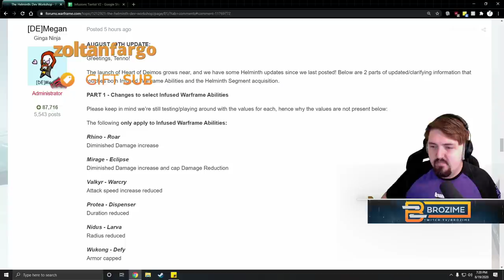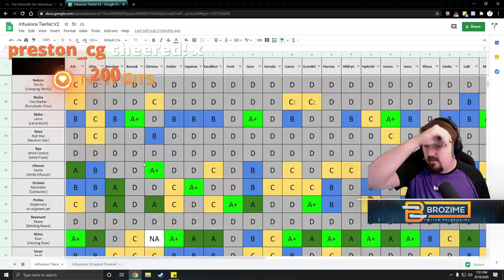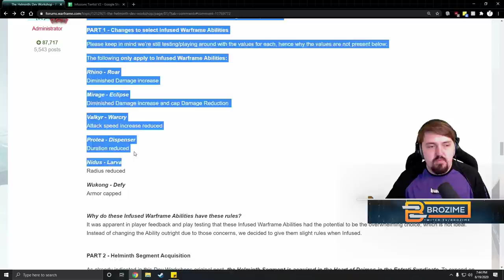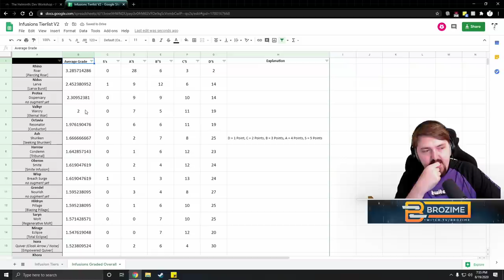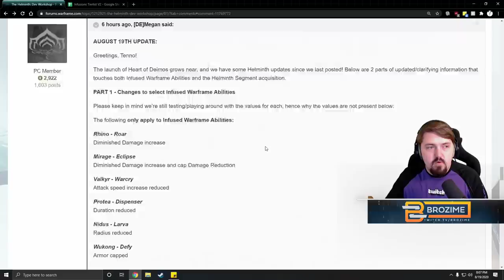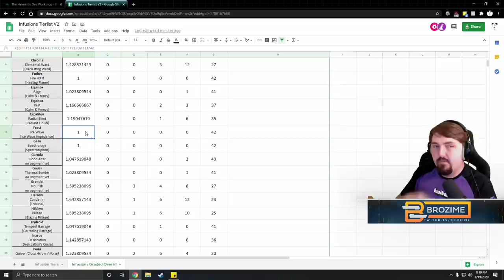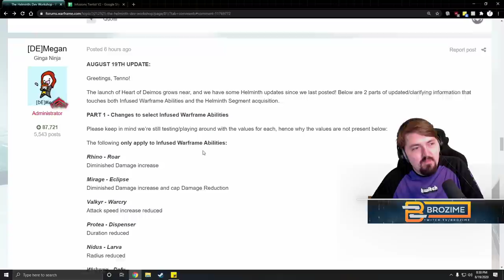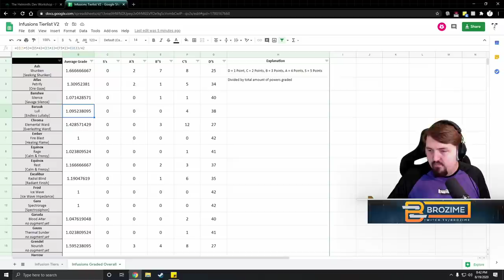Lets Talk About The Helminth Nerfs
Well that hype lasted an unfortunately short amount of time.

Play Warframe!
Humble Partner Link!